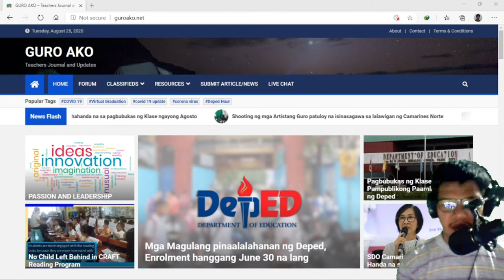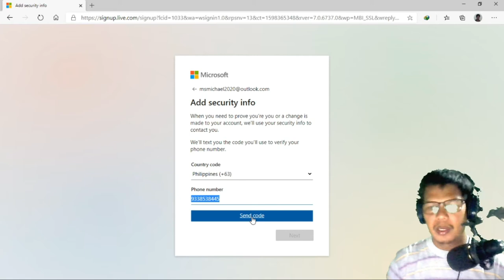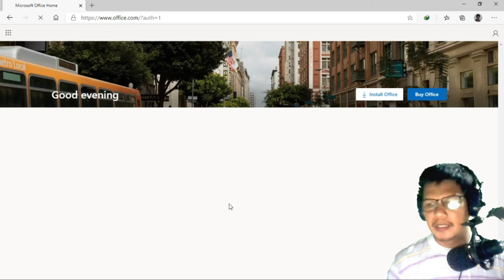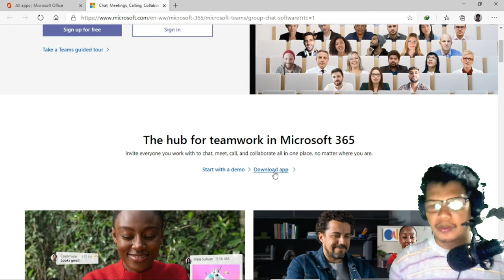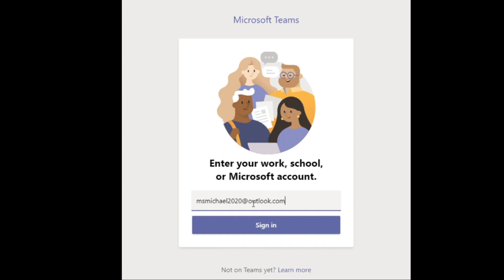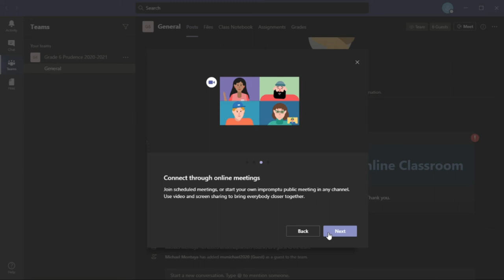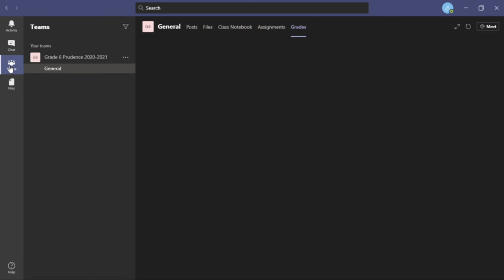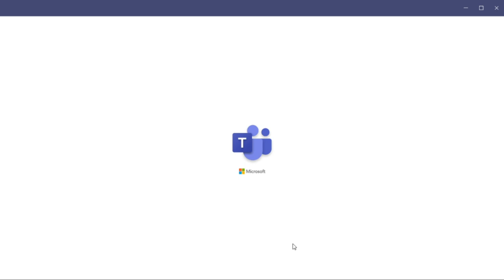TEACHmisan | Microsoft Outlook The Bridge for Microsoft Teams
Collaboration of Microsoft Outlook in Microsoft Teams is the best Online Platform to be used by the teachers for the learners.